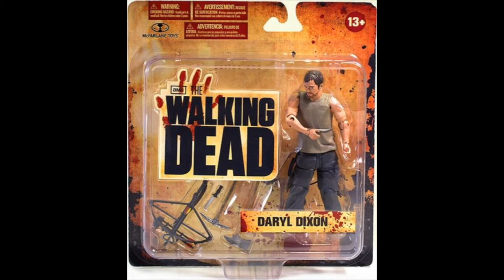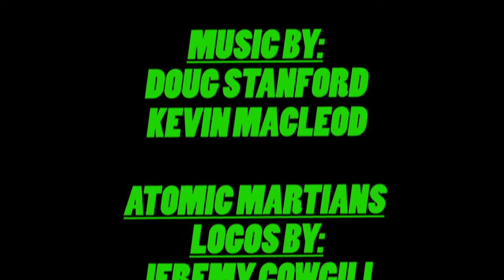Episode 53 - The Masters of the Appalachia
In this exciting new episode, we review The Walking Dead Daryl Dixon figure from Mcfarlane Toys, and the Masters of the Universe Classics Battleground Evil Lyn from Mattel.